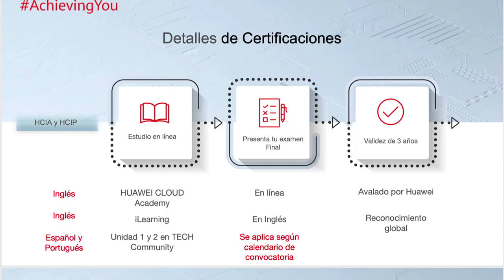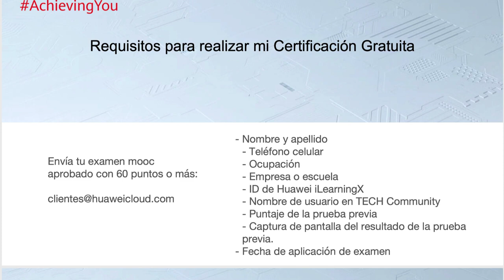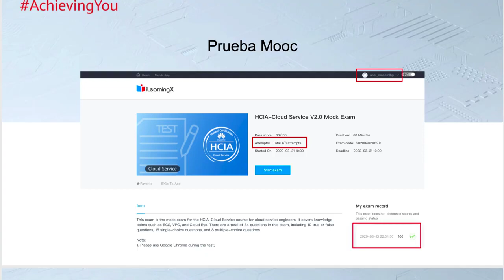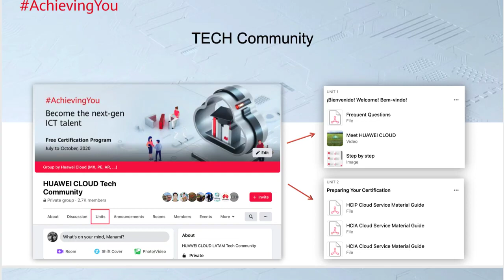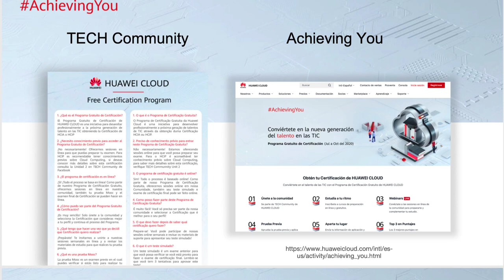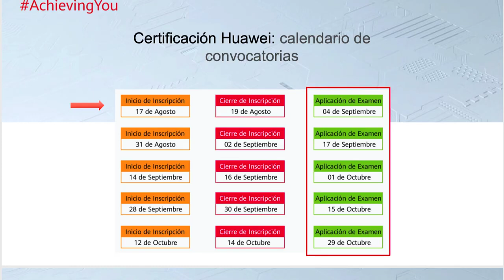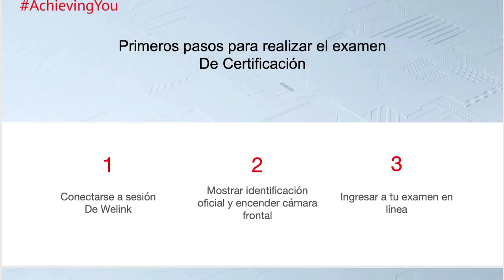Paso a Paso | Programa de Certificación Gratuita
¿Te gustaría obtener una certificación profesional en la nube?
Conoce el proceso y las diferentes opciones de exámenes para mejorar tu perfil profesional mientras aprendes de tecnologías líderes.